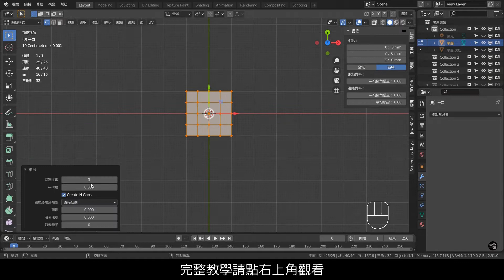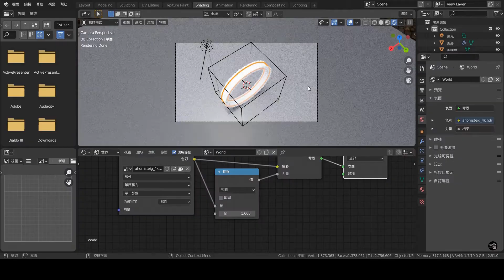Blender 3D Jewelry Design Tutorial 097 Time-lapse：Industrial Style Ring Blender 2.91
1.本影片使用之商標受商標法保護，禁止一切未授權之使用或誤用。
2.本影片所提供之所有內容，包括文字、照片、影像、及其他任何形式之素材等內容上之商標，受商標法保護，禁止一切未經授權之使用或誤用。
3. 本影片所提供之所有內容，包括文字、照片、影像、及其他任何形式之素材等，皆受著作權法保護，禁止一切未經授權之修改、重製、改作行為。
4. 本影片所提供之所有內容，包括文字、照片、影像、及其他任何形式之素材等，皆受著作權法保護，禁止一切未經授權之商業使用。
5. 本影片提供之資訊內容若有其他著作權人之著作內容，應依該著作權人之著作權宣告辦理。
6. 轉載須註明出處。